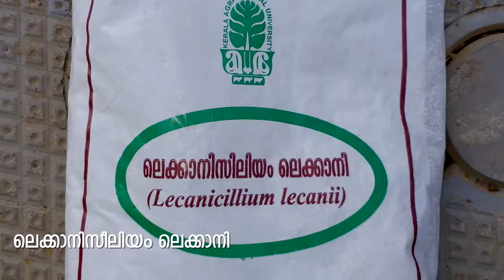Banana sucking pests വാഴയിലെ നീരുറ്റിക്കുടിക്കുന്ന കീടങ്ങൾ